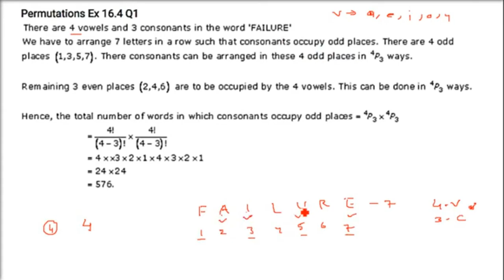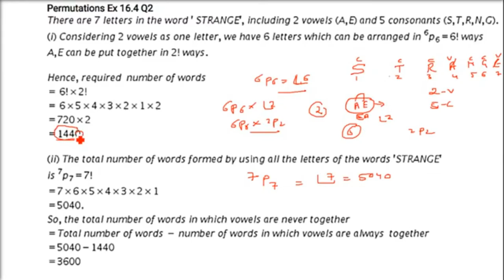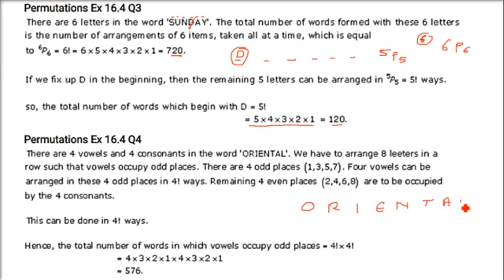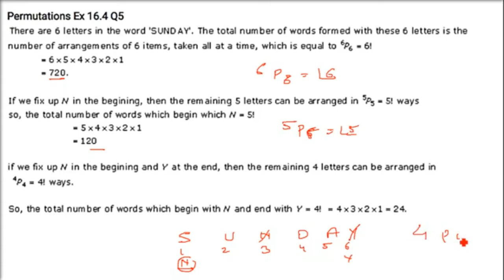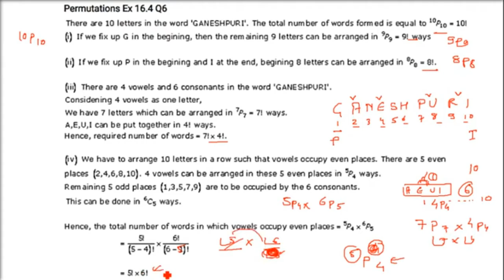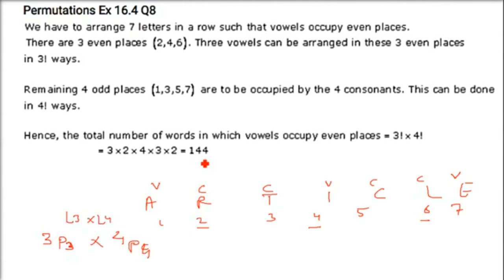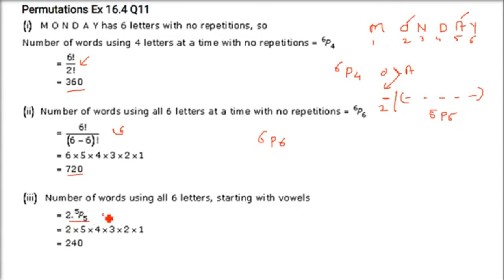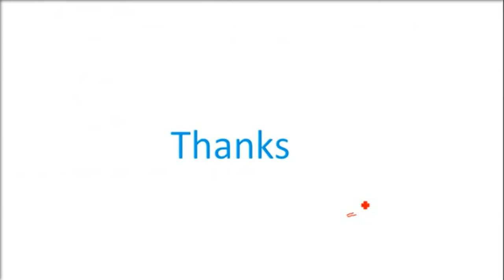RD SHARMA SOLUTIONS CLASS 11 CHAPTER 16 Permutations Ex 16.4